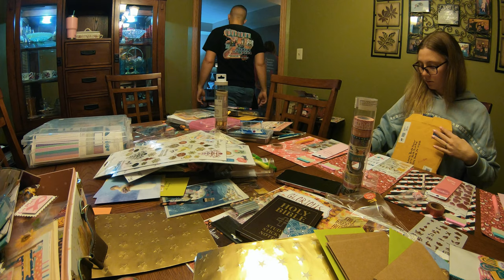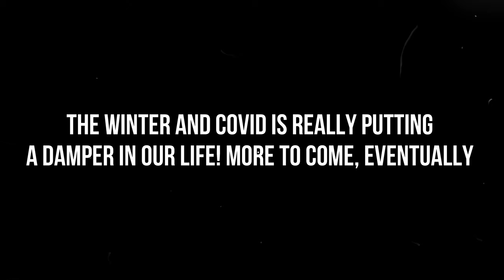Time at Pam's /Vlog 30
just a quick video of our time at Pam's. I helped them out by taking down their Christmas lights and cooked dinner. Pam and Heidi put together some random act of kindness envelops to mail out to strangers! we enjoy our time with family and I feel like that's always something we should share.